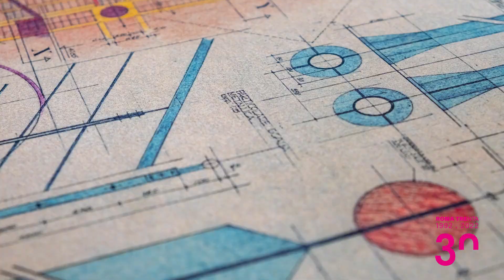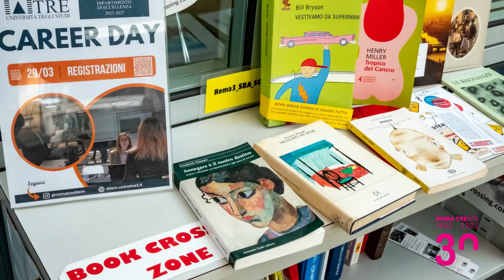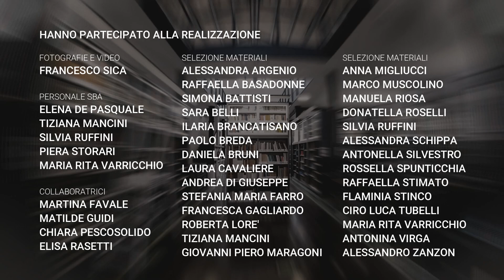Luoghi che riempiono la mente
Video realizzato in occasione dell'evento “Voci dal Fondo – Le biblioteche di Roma Tre nel trentennale della fondazione”, giornata organizzata il 20 aprile 2023 dal Sistema Bibliotecario di Ateneo, dal Museo della Scuola e dell’Educazione “Mauro Laeng” del Dipartimento di Scienze della Formazione, in collaborazione con la Fondazione Roma Tre Teatro Palladium e la Roma TrE-Press.

Hanno partecipato alla realizzazione del video
Supervisione: Alessandro Masci
Fotografie e video: Francesco Sica
Personale Sistema Bibliotecario di Ateneo: Elena de Pasquale, Tiziana Mancini, Silvia Ruffini, Piera Storari, Maria Rita Varricchio
Collaboratrici: Martina Favale, Matilde Guidi, Chiara Pescosolido, Elisa Rasetti
Selezione materiali: Alessandra Argenio, Raffaella Basadonne, Simona Battisti, Sara Belli, Ilaria Brancatisano, Paolo Breda, Daniela Bruni, Laura Cavaliere, Andrea Di Giuseppe, Stefania Maria Farro, Francesca Gagliardo, Roberta Lorè, Tiziana Mancini, Giovanni Piero Maragoni, Anna Migliucci, Marco Muscolino, Manuela Riosa, Donatella Roselli, Silvia Ruffini, Alessandra Schippa, Antonella Silvestro, Rossella Spunticchia, Raffaella Stimato, Flaminia Stinco, Ciro Luca Tubelli, Maria Rita Varricchio, Antonina Virga, Alessandro Zanzon.